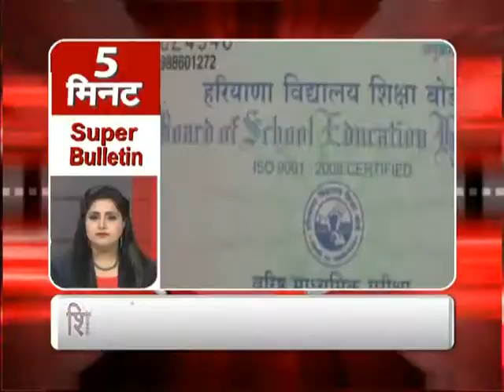Watch Five Minute Special Super Bulletin of totaltv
To Know all the highlighted topics of the Country and World, watch special segment of Total TV.